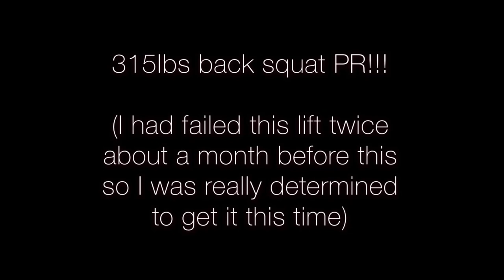Scorpion Dunk on 9 Feet - 5’11” 18 year old Dunk Journey #75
I’m so happy to have finally made this dunk. I actually didn’t even know that I made it, I thought that it had bounced out of the rim so I had no reaction. I checked the video right after and saw that I did and I felt relief. I hadn’t really tried this dunk since almost a year ago I’m pretty sure. And considering in my first full session trying it again I was able to it , I think I can get it consistent now. I also made another eastbay after not being able to for a while on 9 feet. Windmill are too easy now.

I’ll start trying to level up more on 9 feet now since I can do most basic trick dunks ( except for behind the back, 😅) I’ll try variations soon.

Last clips are dunks from my friends and I over thanksgiving break, we dunked a lot but didnt film all of It. And at the ënd we played 2 games of 2v2 It was fun.